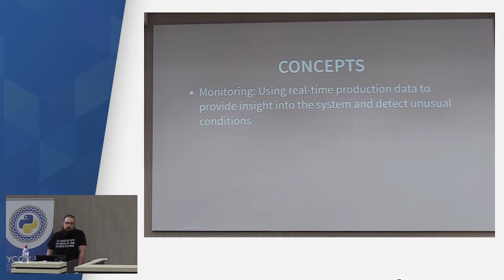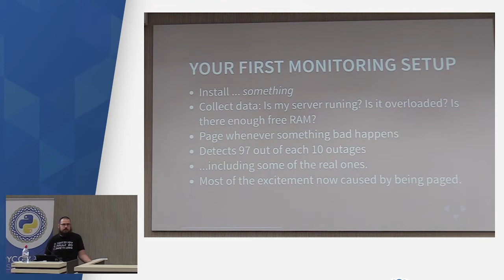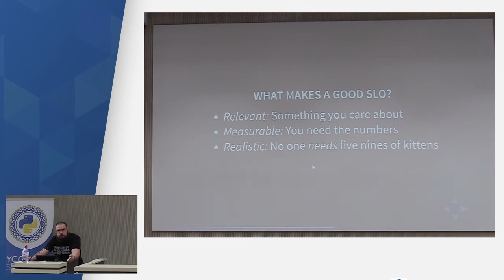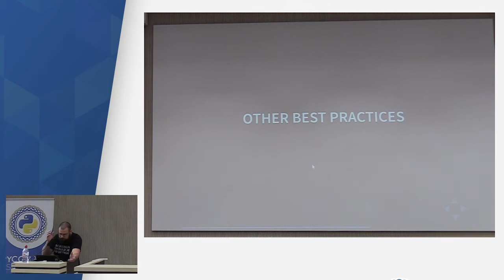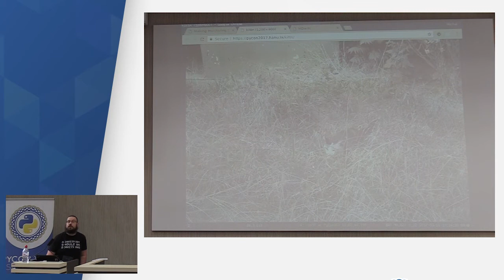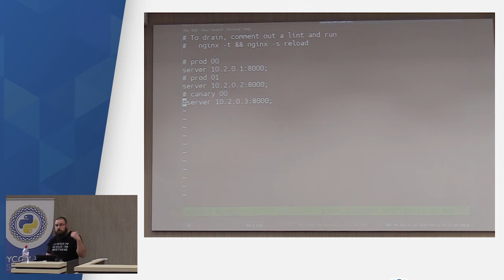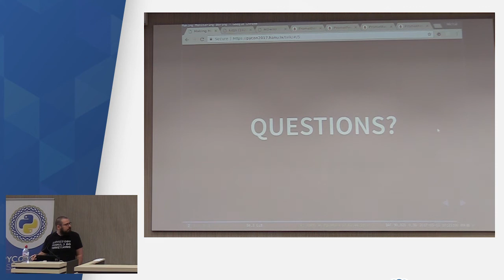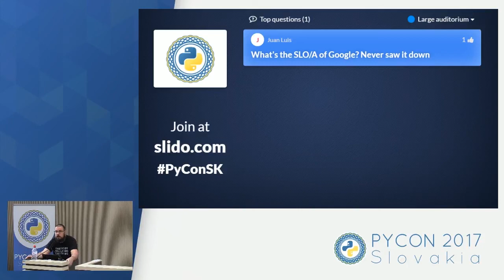Michal Hanula - Making monitoring boring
Monitoring, like all infrastructure, is not supposed to be a source of surprises, wonder or excitement. Boring things (such as being able to keep sane working hours, sleeping all night and knowing about potential problems before your users tell you) are preferred. To avoid undue excitement, there is a set of principles and best practices to follow. Let's talk about those.